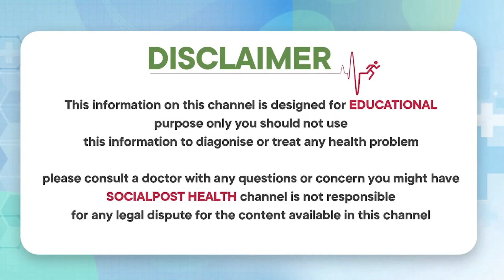తాటి బెల్లం ఉపయోగాలు | Palm Jaggery Benefits in Telugu | Cl Venkat Rao Health Tips | Socialpost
తాటి బెల్లం ఉపయోగాలు | Palm Jaggery Benefits in Telugu | Thati Bellam Uses in Telugu | Cl Venkat Rao Health Tips | Socialpost Health

Dear Friends,